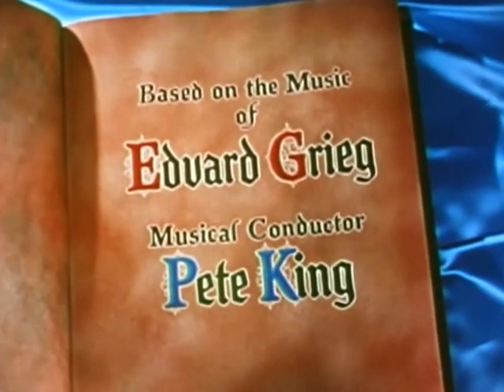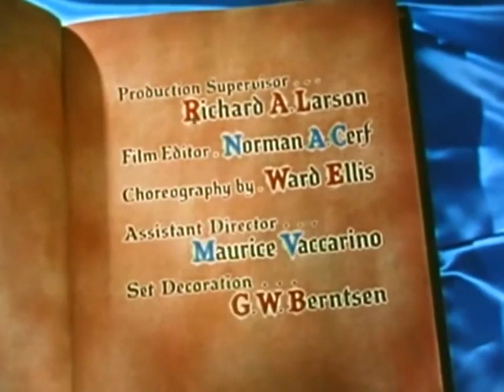The Pied Piper of Hamelin (1957)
In a misguided effort to improve the village of Hamelin and boost its prestige in the eyes the king, the mayor (Claude Rains) sentences all citizens, including children, to work on civic improvements. When a rat problem threatens to undermine his efforts, the mayor hires a traveling piper (Van Johnson) who claims he can charm rodents. But as the overworked local children meet the charismatic piper -- who delights them with his magical powers -- they too fall under his spell.

Classic Musical